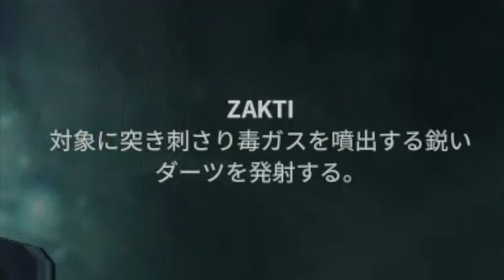Warframe はぴねすの一番使うおすすめのセカンダリ紹介【はぴねす/HappinessDark】